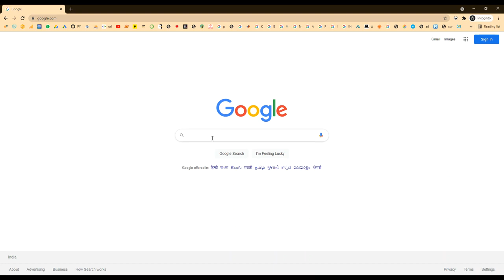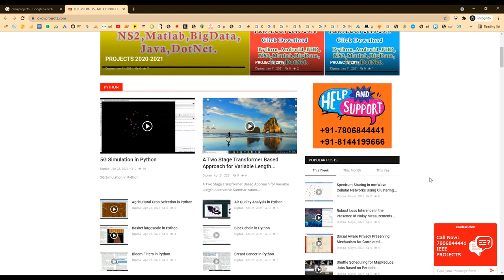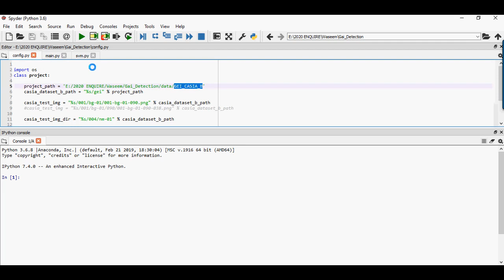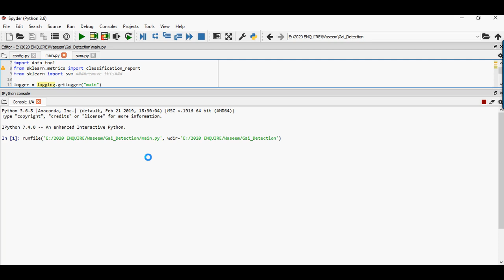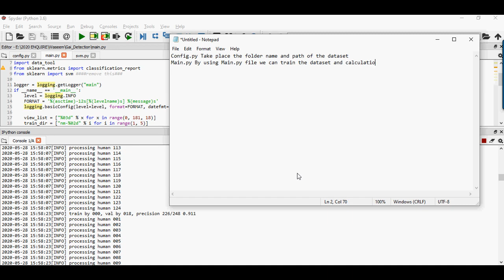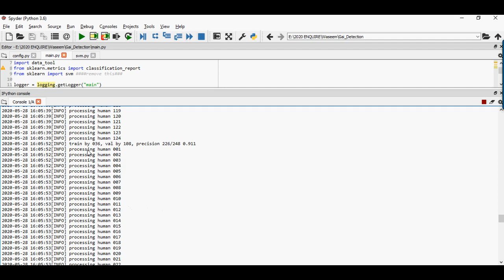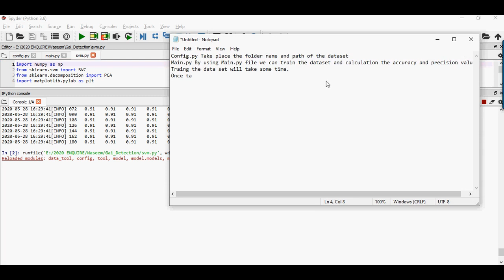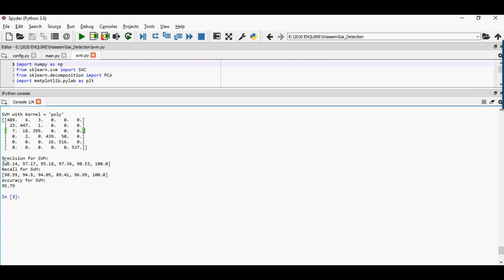EVAL cane Non intrusive monitoring platform with a novel gait based user identification scheme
MTech,BTech,BE,ME,B.Sc,M.Sc,BCA,MCA,M.Phil

 * Complete Source Code
 * Complete Documentation
 * Complete Presentation Slides
 * Flow Diagram
 * Database File
 * Screenshots
 * Execution Procedure
 * Readme File
 * Video Tutorials
 * Supporting Softwares

Support Specialization
 * 24/7 Support
 * Ticketing System
 * Voice Conference
 * Video On Demand
 * Remote Connectivity
 * Document Customization